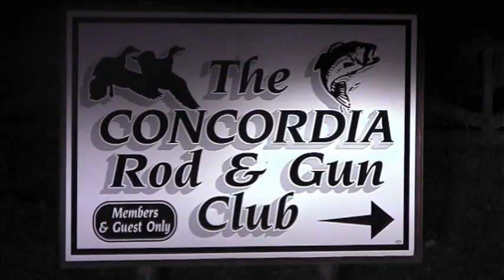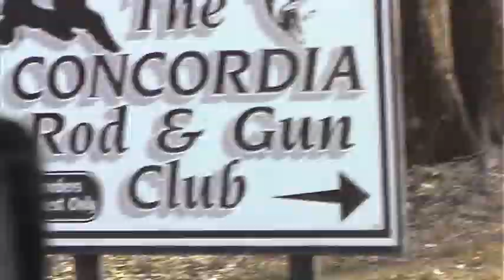BOOGER HUNT BUCKNER PRODUCTIONS RIVERSTICK.wmv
Duck Hunt Mississippi